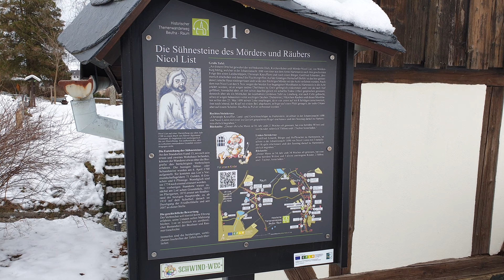Drei Sühnesteine in der Friedhofsmauer von Beutha/Erzgebirge.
Der Räuberhauptmann Nikol List wohnte zwischen 1680 und 1696 in Beutha, diente von 1681 bis 1687 bei den kursächsischen Kürassieren und betrieb 1691/92 zur Tarnung als Pächter den Gasthof „Grüne Tanne“ im Nachbarort Raum. Sonst hatte er sich als unbescholtener und belesener Pferdehändler herauszustellen versucht. 1696 kam seine Mittäterschaft mit einem Raub in Kleinrückerswalde ans Licht. Bei einem Verhaftungsversuch in der Johannisnacht 1696 erschoss er in Beutha zwei Landschöffen. Noch im gleichen Jahr wurde sein ehemaliges Wohnhaus in Beutha geschleift. Nach der Hinrichtung Lists 1699 in Celle wurde 1700 an der heutigen Hauptstraße Nr. 53 eine Schandsäule errichtet. Die drei Steine wurden nach verschiedenen Standorten schließlich an die Innenseite der Friedhofsmauer versetzt.
(Quelle: Wikipedia)